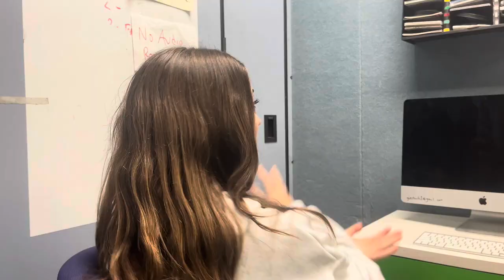Gunston Culture SEL video